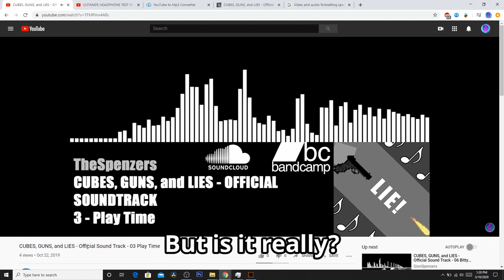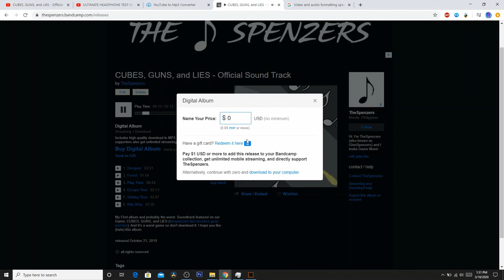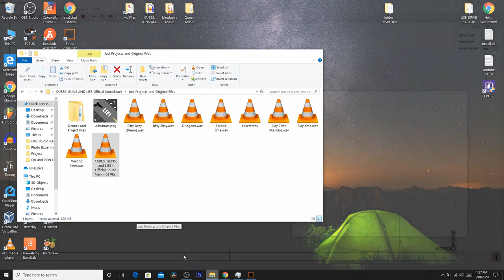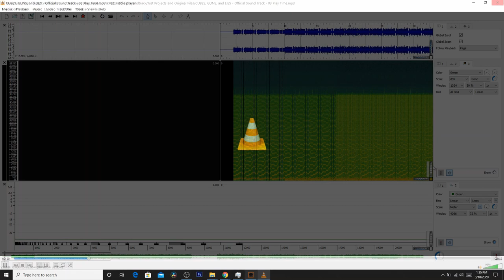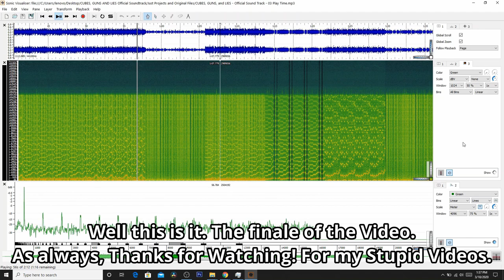YouTube Audio Frequency Range. Range Analysis, Spectrogram, Rant & More!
Today I'm gonna take a look on  what's really behind the Frequency Range of the Audio file of any YouTube Videos. And I take a deeper look on the audio Frequency Level of the audio that I experiment with. This is a stupid video so don't judge it.